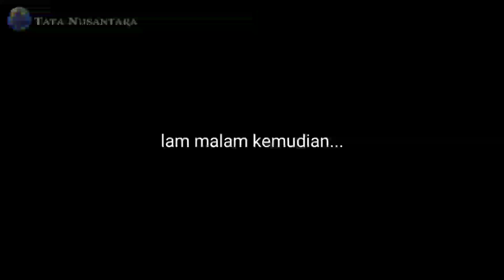🟡Asli bahaya || ketika strike di spot ini salah dikit wassalam....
Kali ini saya mancing sendirian di spot pah Nunu Nusa penida Bali.
2 kali saya mendapatkan Sambaran ganas ikan mag mag dan 1 ikan monster di malam harinya
Langsung simak aja semoga selalu terhibur dengan video2 saya
Trimaksih kang